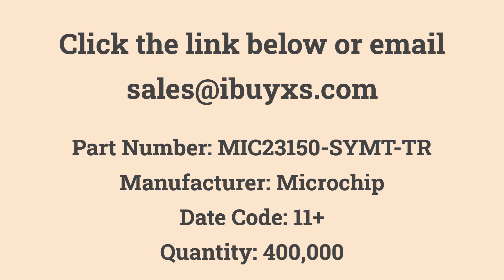MIC23150-SYMT-TR Microchip Excess from iBuyXS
MIC23150-SYMT-TR
Microchip
Quantity: 400,000
MIC23150 Series 4 MHz 2 A PWM Buck Regulator with HyperLight Load - TMLF-8